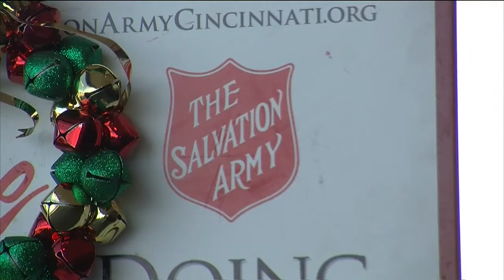Salvation Army still $200K short of season goal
In the final few hours of the Salvation Army's Red Kettle Campaign, the Southwest Ohio-Northeast Kentucky Division is still nearly $200,000 short of their seasonal goal.